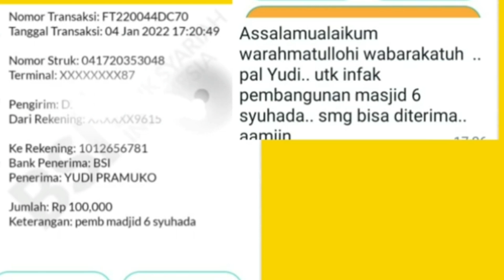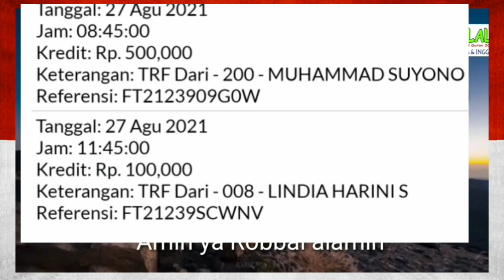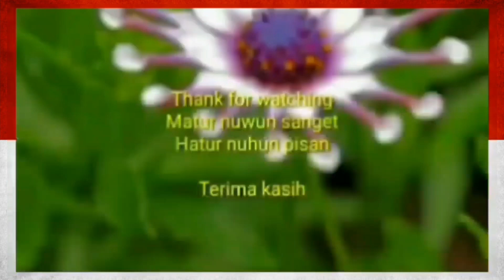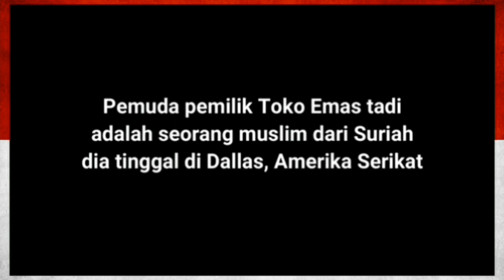Bergerak lagi. MESJID 6 SYUHADA HARI KERJA KE 81